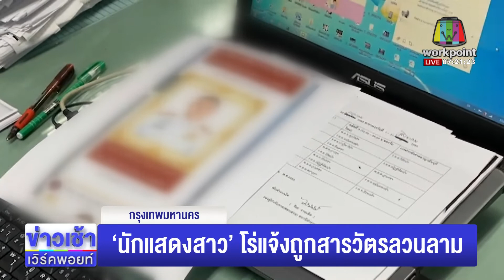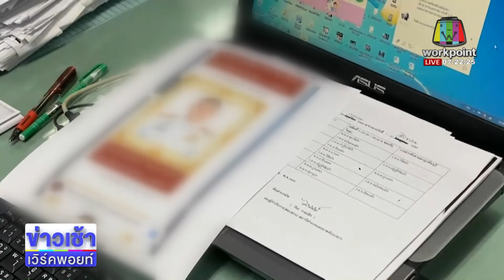‘นักแสดงสาว’ โร่แจ้งถูกสารวัตรลวนลาม l ข่าวเวิร์คพอยท์ l 4 ส.ค.65